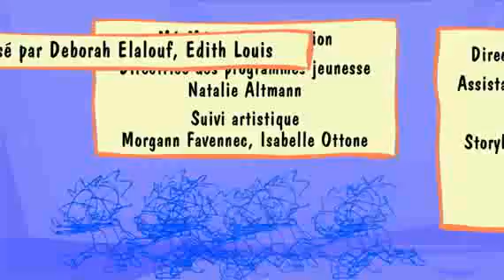Vinz et Lou apprentis citoyens - Opération crampons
Etre solidaire, y a plein de manières de le faire Retrouve tes héros préférés